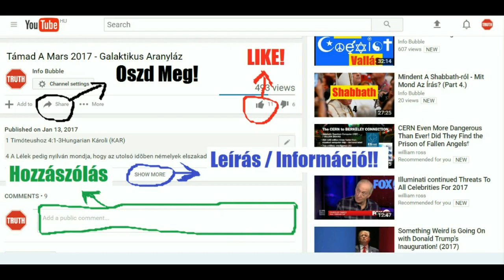Mexico Earthquake 19. 09. 2017 {{{Kapcsold Be A Feliratot - CC}}}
YAHUAH ÚTJA YouTube Csatorna:
INFO BUBBLE ON FACEBOOK:
SKYPE: Info Bubble
SHALOM ÉS HALLELUYAH!

3 Énekeljetek néki új éneket, lantoljatok lelkesen, harsogón.
4 Mert YAHUAH szava igaz, és minden cselekedete hûséges.
5 Szereti az igazságot és törvényt; YAHUAH kegyelmével telve a föld.

42 Hogy megfelelhessek az engem gyalázónak, hiszen bizodalmam van a te igédben!
43 És az igazságnak beszédét se vedd el soha az én számtól, mert várom a te ítéleteidet!
44 És megtartom a te törvényedet mindenkor és mindörökké.

138 Dávidé.
Magasztallak téged teljes szívembõl; énekkel áldlak a Hatalmasságok elõtt.
2 Szent templomod felé hajolok, s magasztalom nevedet kegyelmedért és igazságodért; mert minden neveden felül felmagasztalád a te beszédedet.
3 Mikor kiáltottam, meghallgattál engem, felbátorítottál engem, lelkemben erõ [támadt.]

17 Hajtsd füledet, és hallgasd a bölcseknek beszédeit; és a te elmédet figyelmeztesd az én tudományomra.
18 Mert gyönyörûséges lesz, ha megtartod azokat szívedben; legyenek együtt állandók a te ajkaidon!
19 Hogy YAHUAH-ban legyen a te bizodalmad, arra tanítottalak ma téged, igen, téged.
20 Nem írtam-é néked drága szép tanulságokat, tanácsokban és tudományban?
21 Hogy tudtodra adjam néked az igazság beszédinek bizonyos voltát: hogy igaz beszédet vígy válaszul elküldõidnek.
22 Ne rabold ki a szegényt, mert szegény õ; és meg ne rontsd a nyomorultat a kapuban;
23 Mert YAHUAH forgatja azoknak ügyét, és az õ kirablóik életét elragadja.

Hóseás 4:1-2Hungarian Károli (KAR)
4  Halljátok meg YAHUAH-nak beszédét Izráel fiai, mert pere van YAHUAH-nak a földnek lakóival, mert nincs igazság és nincsen szeretet és nincsen ELOHIM-nek ismerete a földön.
2 Hamisan esküsznek és hazudnak és gyilkolnak és lopnak és paráználkodnak, betörnek és egyik vér a másikat éri.

9 Mert pártütõ nép ez, [apát] megtagadó fiak, fiak, kik nem akarják hallani YAHUAH törvényét;
10 Kik ezt mondják a látóknak: Ne lássatok; és a prófétáknak: Ne prófétáljatok nékünk igazat, beszéljetek kedvünk szerint valókat, prófétáljatok csalárdságokat!
11 Hagyjátok el az útat, térjetek le [már] ez ösvényrõl, vigyétek el elõlünk Izráelnek Szentjét!
12 Azért így szól Izráel Szentje: Mivel megútáltátok e beszédet, és bíztok a nyomorgatásban és a hamisságban, és ezekre támaszkodtok:
13 Azért e bûn olyan lesz tinéktek, mint a leesendõ falhasadék, a mely már kiáll a magas kõfalon, a melynek aztán nagy hirtelen jõ el romlása;
14 És romlása olyan lesz, mint a fazekasok edényének romlása, a mely kimélés nélkül eltöretik, és nem találni töredéki közt oly cserepet, a melyen tûzhelyrõl tüzet lehetne vinni, avagy vizet meríteni a tócsából.

12 Valakik pedig befogadák õt, hatalmat ada azoknak, hogy ELOHIM fiaivá legyenek, azoknak, a kik az õ nevében hisznek;
13 A kik nem vérbõl, sem a testnek akaratából, sem a férfiúnak indulatjából, hanem ELOHIM-tõl születtek.
14 És az Íge testté lett és lakozék mi közöttünk (és láttuk az õ dicsõségét, mint az Atya egyszülöttjének dicsõségét), a ki teljes vala kegyelemmel és igazsággal.
15 János bizonyságot tett õ róla, és kiáltott, mondván: Ez vala, a kirõl mondám: A ki utánam jõ, elõttem lett, mert elõbb volt nálamnál.